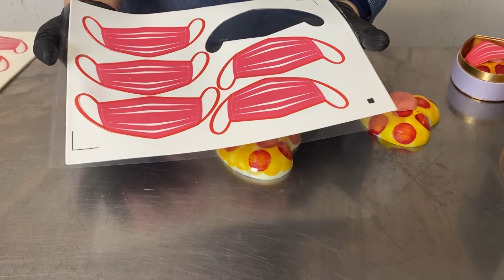Filé à parmegiana